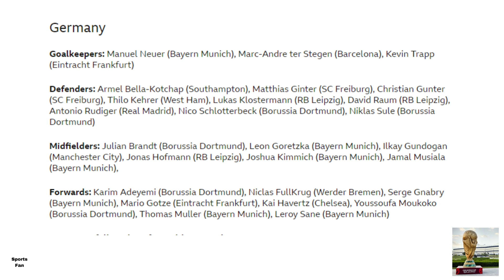Germany squad World Cup 2022 || Mario Gotze returns to Germany squad for first time in five years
~Midfielder Mario Gotze has been named in Germany's World Cup squad after a five-year absence.

Goetze, 30, who scored the wining goal in the 2014 World Cup final, has not played for Germany since a friendly against France in November 2017.

Bayern Munich teammates Manuel Neuer and Thomas Muller will be playing in their fourth World Cup.

Youssoufa Moukoko, Borussia Dortmund's 17-year-old striker, is also included.

Moukoko and Werder Bremen's Niclas Fullkrug, who has scored 10 goals in 13 Bundesliga games this season, have both been called up for the first time.

Defender Mats Hummel, who played at the last two tournaments, has been left out by manager Hansi Flick, while Dortmund captain Marco Reus misses out on another World Cup with an ankle injury.

RB Leipzig's Timo Werner, formerly of Chelsea, is also out after suffering an ankle injury earlier this month that will keep him out until 2023.

Manchester City's Ilkay Gundogan and Chelsea forward Kai Havertz are included in the squad, along with West Ham defender Thilo Kehrer and Southampton centre-back Armel Bella-Kotchap.

Germany kick off their World Cup campaign against Japan on 23 November before facing Spain and Costa Rica in Group E.

They are set to play a warm-up game against Oman on 16 November.